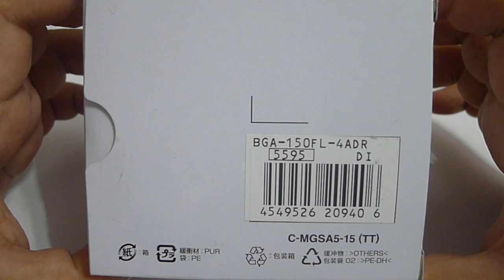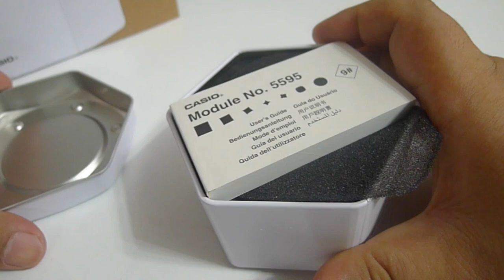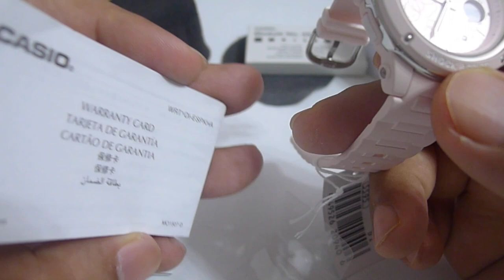Unboxing Baby G BGA-150FL-4A floral pattern pink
video kali ini aku unboxing Jam Casio Baby G floral resin pink color, khas untuk wanita.
unboxing tau bukan review. hahaha